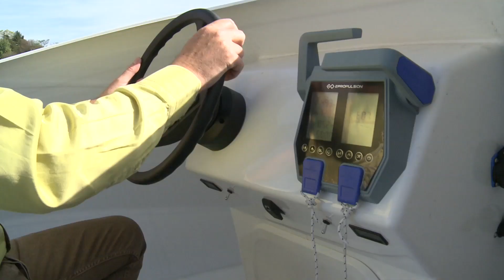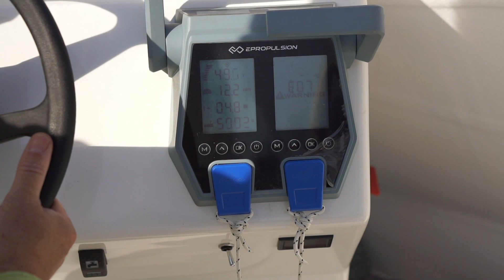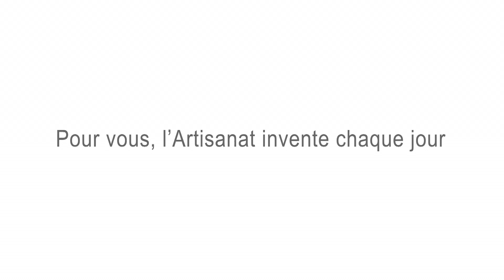Nautiqu'Elec - Lauréat 2017 catégorie haute technologie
«Electric Boat», bateau éco-environnemental de sécurité pour les sports nautiques avec une autonomie de 14h, fabriqué en carbone et résine bio sans styrène.